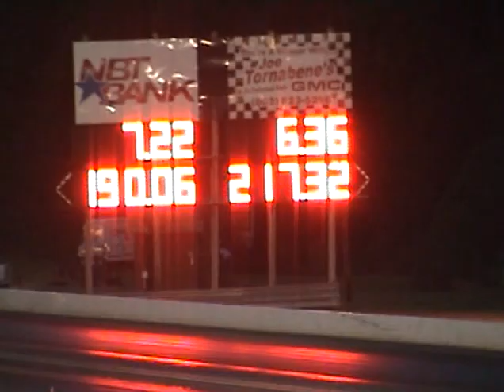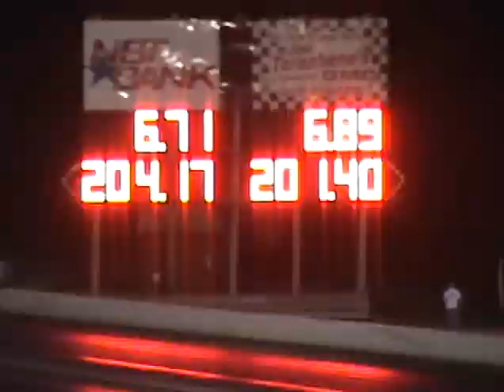Top Sportsman Qualifying at Division 1 Race Lebanon Valley 7-03-09, part 3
Second round qualifying. Friday night at Lebanon Valley Dragway for the Lucas Oil Division 1 Racing Series.